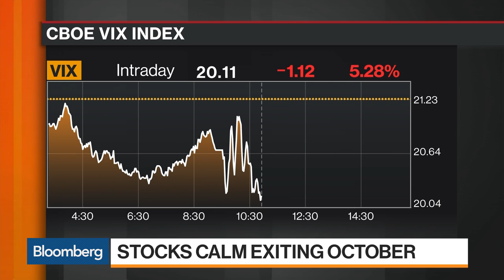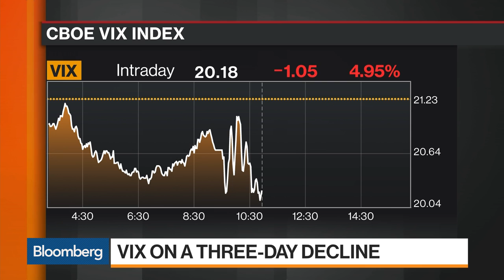TJM's Mulholland Sees U.S. Dollar Trending Up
Nov.01 -- In "Futures In Focus," Tim Mulholland of TJM Investments discusses the outlook for the U.S. dollar and market volatility with Bloomberg's Vonnie Quinn on "Bloomberg Markets."